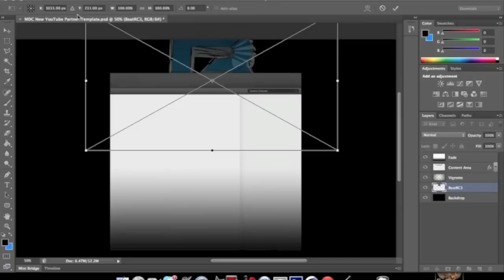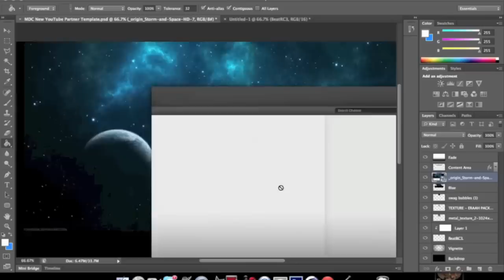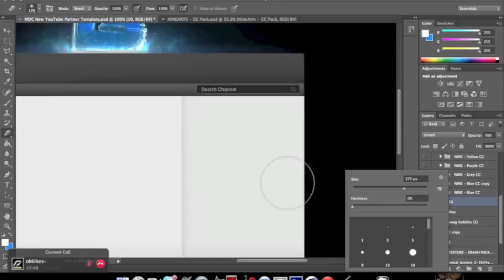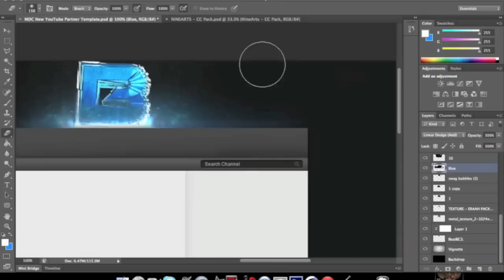Speedart // BeatWithUs #3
3rd attempt at the GFX Recruitment Challenge